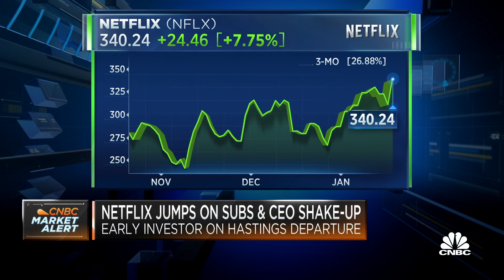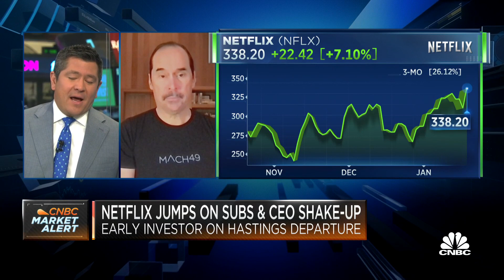Reed Hastings is a 'one of a kind leader,' says early Netflix investor Paul Holland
Paul Holland, general partner at Foundation Capital and an early Netflix investor, joins 'Squawk on the Street' to discuss Netflix's recent earnings.